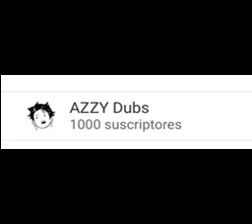MUCHAS GARCIAS POR 1000 SUBS